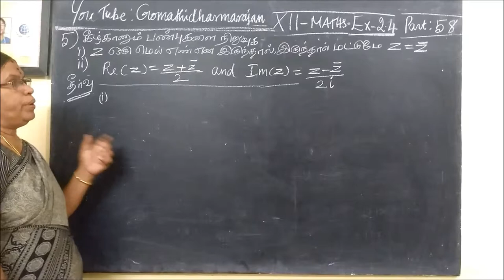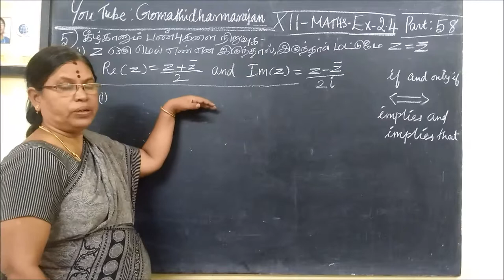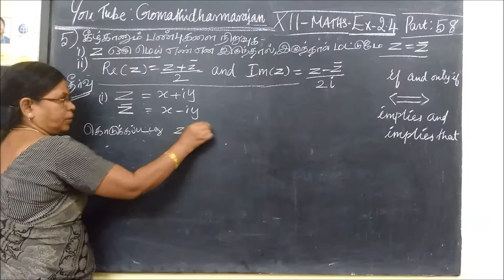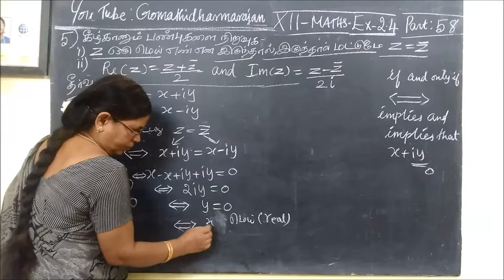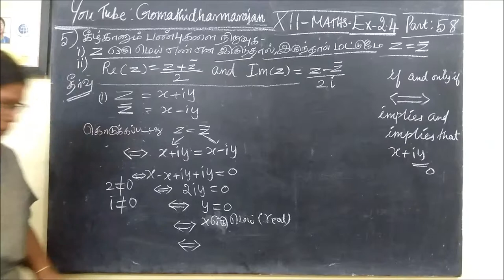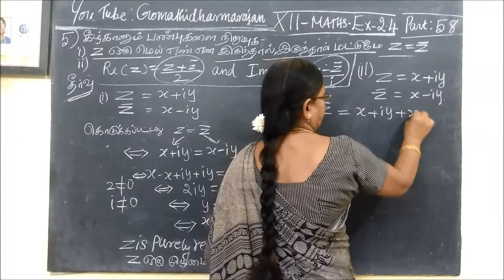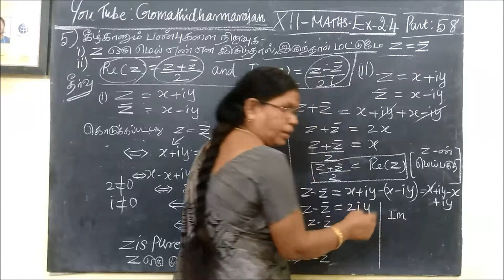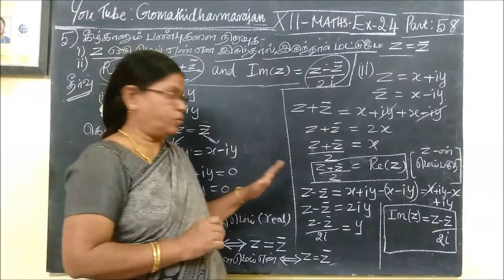12- M [ Ex-2.4-5 ]கலப்புஎண்கள் Complex number Gomathidharmarajan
12thMaths [Part-58] Ex-2.4-5 கலப்புஎண்கள் Complex number கலப்புஎண்கள் 12thகணிதம்